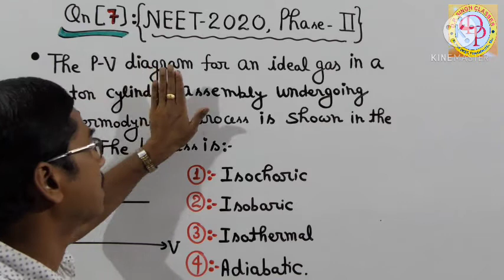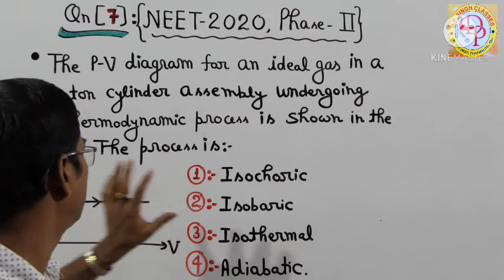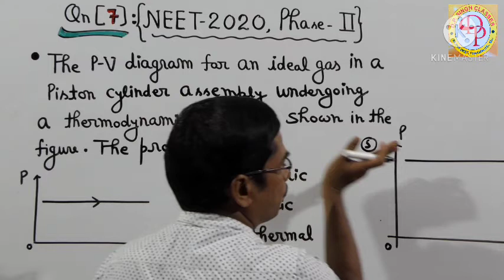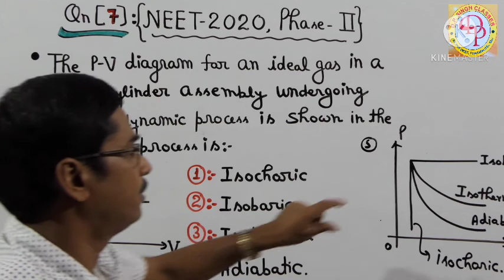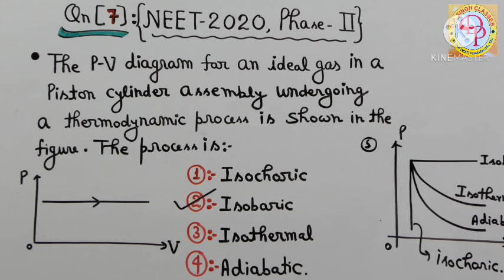|| NEET EXAM 2020 PHYSICS SOLUTION (Phase-2)||Qn.7||